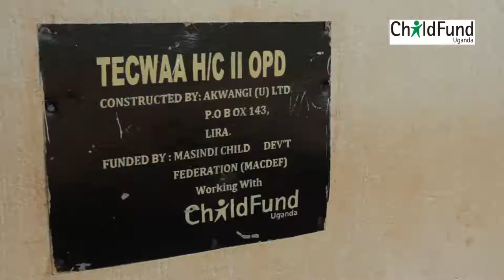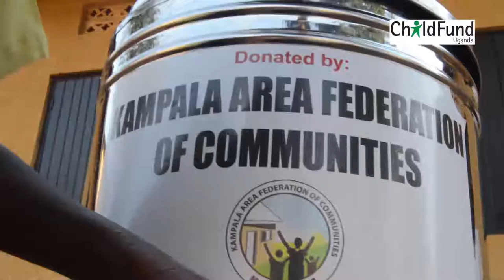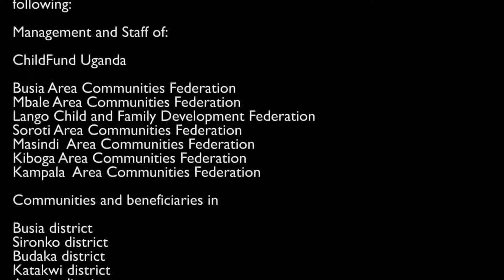Tears to Smiles